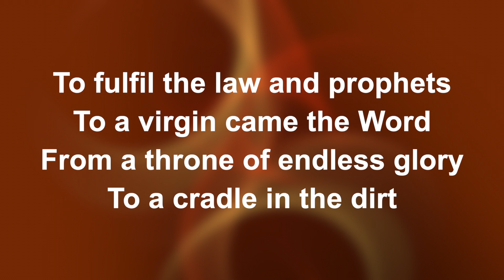King Of Kings (Piano) - Worship Lyric Videos (Preview)